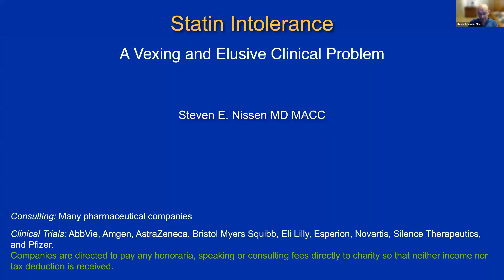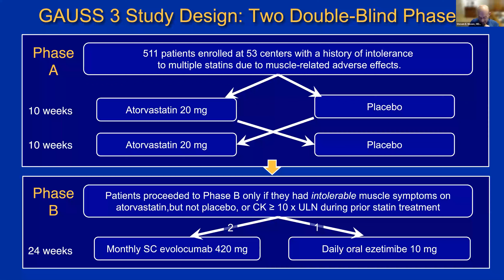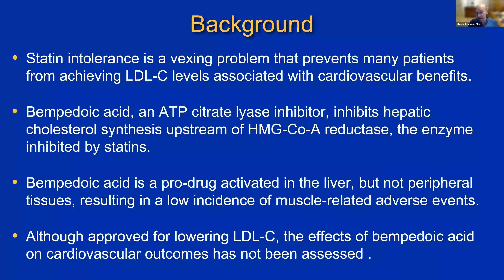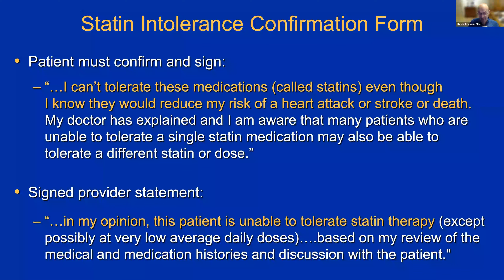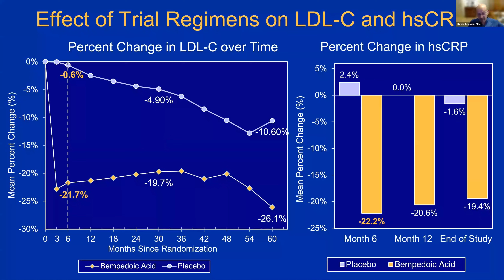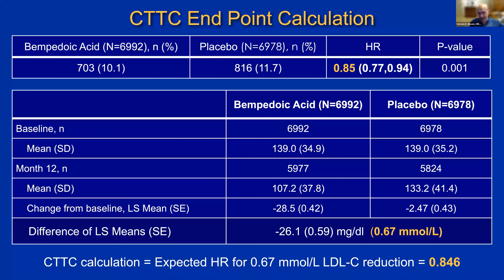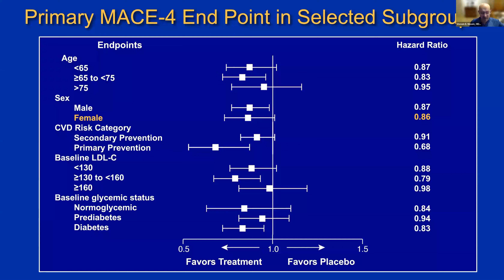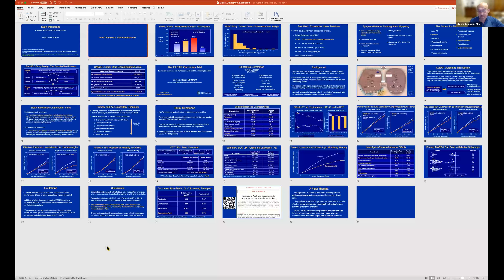"After Shocks" with Steven E. Nissen, MD, MACC, and Eugenia Gianos, MD, FACC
NYACC is proud to present the next installment in its After Shocks series, sessions that provide bite-sized recaps of high-impact lectures from prominent Cardiology conferences, such as those hosted by ACC, HRS, HFSA, AHA, SCAI and more.

Please join us for a discussion with Steven E. Nissen, MD, MACC, of Cleveland Clinic who will be speaking about the CLEAR Outcomes trial that was presented at ACC.23.

Speaker: Steven E. Nissen, MD, MACC, of Cleveland Clinic
Moderator: Eugenia Gianos, MD, FACC, of Northwell Health